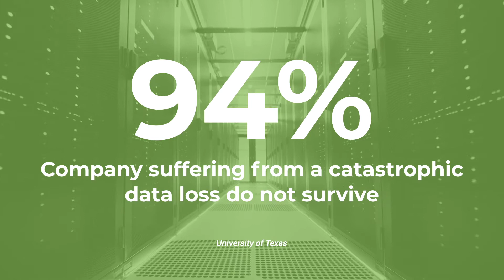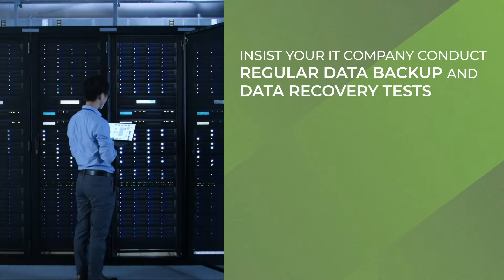Regularly Test Your Data Backup! | OneSource Technology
Regular testing of your data backup and data recovery services is a crucial part of any IT strategy.